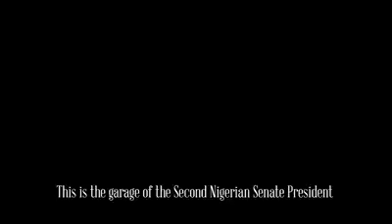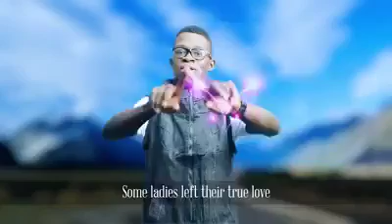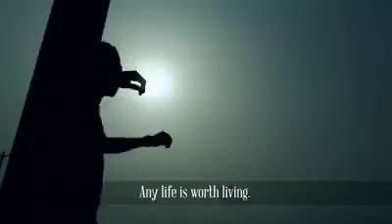Big boy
C u o